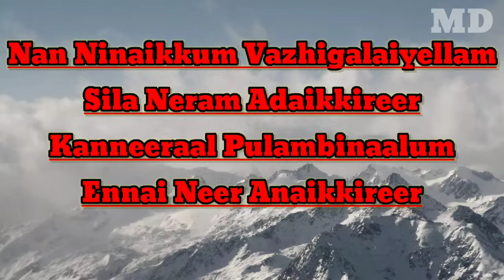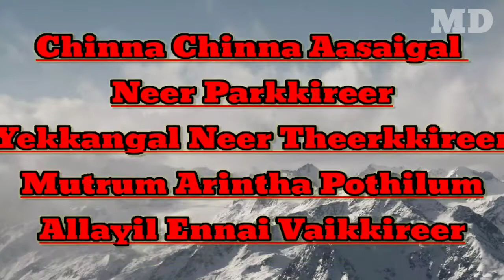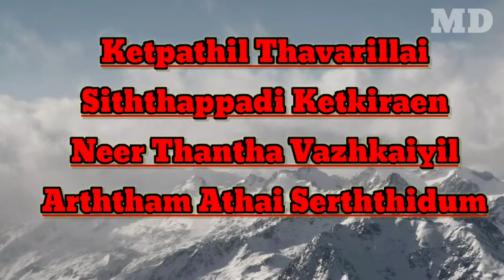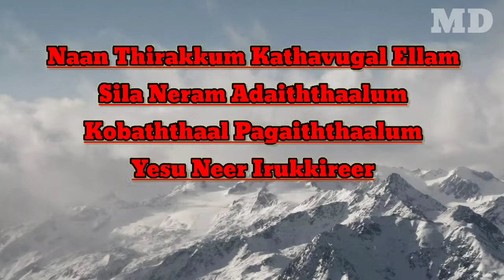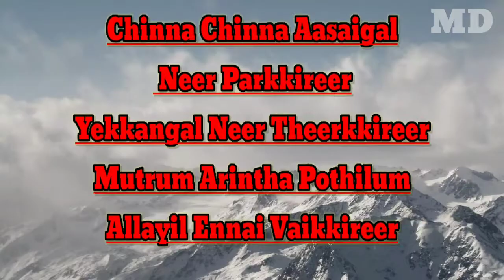Chinna chinna Aasaigal neer parkkireer song lyrics video by MD.creation